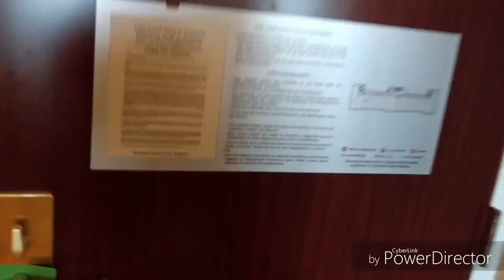Virginia Vlog Day 5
A short one.